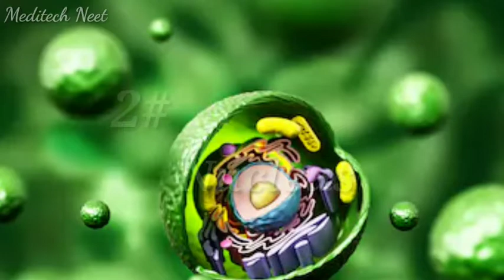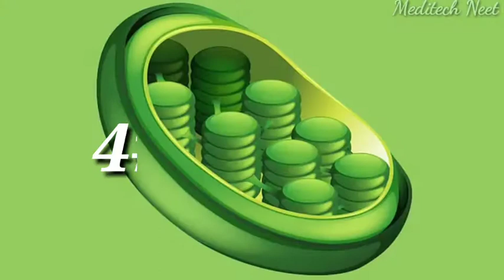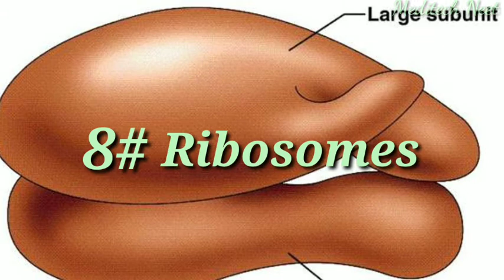Discover Of Cell Organelles#MEDITECH_NEET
Nucleus- Robert brown

2. Mitochondria- kolliker

3.Gogibody- camilo golgi

4.ribosome- palade

5.plastids _Ernst Haeackel

6.Endoplasmic reticulum-keith Porter

7.Lysosome - De duve

8.Plasma Membern_ Robert Hooke

9.Centriole_Edouard van Beneden

10.Vacuole_Antony van Leeuwenhoek

                            #  THANKS #